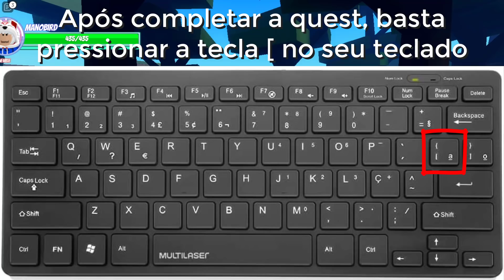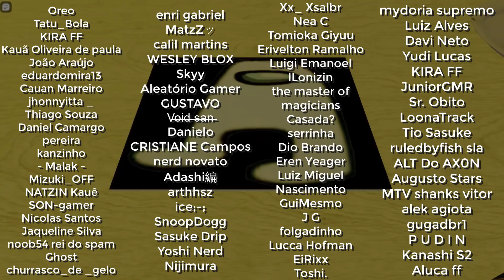Como Evoluir O Tusk + Showcase | A Universal Time